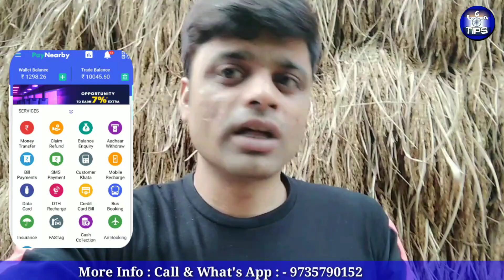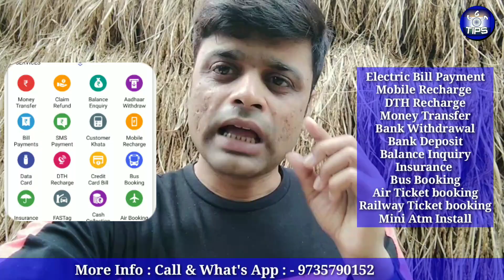Pay Nearby থেকে Retailer নিয়ে আয়ের সুযোগ || Best Offline Income এই ভিডিওটি তে